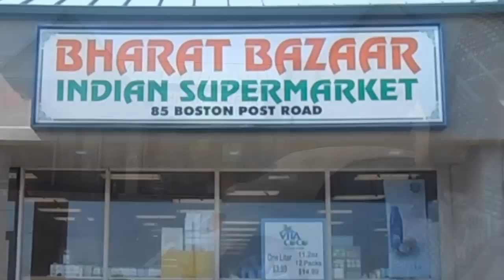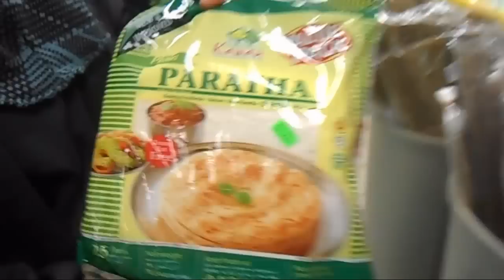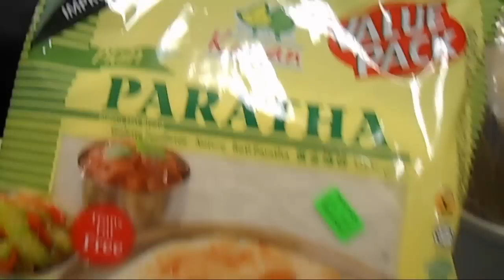Sirih Daun Kari Roti Canai Kunyit Ubi Kayu Pun Ada di Amerika - Kedai Runcit India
Di kebelakangan ini, sebenarnya hampir semua keperluan bahan mentah, sayur2an, buah2an, makanan, dan sebagainya seperti yang ada di Malaysia boleh didapati dengan agak mudah di banyak bandar2 di Amerika Syarikat.  Ini berbanding dengan beberapa tahun yang lepas.

Di dalam video ini Puan Shima membawa kita ke kedai India Bharat Bazaar.  Di kedai ini segala macam sayur2an, buah2an dan juga barang2 mentah seperti daun sirih, daun kari, kunyit hidup di jual sini.  Roti canai dan capati daripada Malaysia, ikan kembung frozen dan macam2 lagi lah ada di sini.

Ini cuma salah satu kedai India di bandar kecil kami, ada juga beberapa kedai India yang lain juga di sini.  Di bandar2 lain seperti Bridgeport dan Hartford juga banyak kedai2 seperti ini.  Di bandar kami, hampir semua hotel2 dan motel2 diempunyai oleh orang2 India.  Kalau dulu hotel2 India cuma di Florida sahaja, tapi sekarang mereka sudah maju dan banyak yang sudah beli dan own gas stations, yang kalau beberapa puluh tahun yang lepas dimiliki oleh orang2 Korea, Cina dsb.  Org2 Pakistan pulak own 99cents store, Edible Creations dsb.

Walaupun sudah ada beberapa bisnes Melayu seperti Restoran Bentara yang agak popular di bandar New Haven dan Razak Fish & Chips Take-Out di Bridgeport, buat masa ini ramai Melayu2 di sini cuma bekerja di bidang professional dengan syarikat swasta seperti jadi manager, engineer, accountant dsb tetapi mungkin tidak berapa lama lagi, setelah Melayu bertambah ramai di sini, kita akan dapat belajar rahsia2 dari mereka2 ini (India, Cina & Pakistan di sini) dan jadi lebih maju dan dapat menguasi dan memiliki bisnes dan perniagaan seperti itu, InsyaAllah...